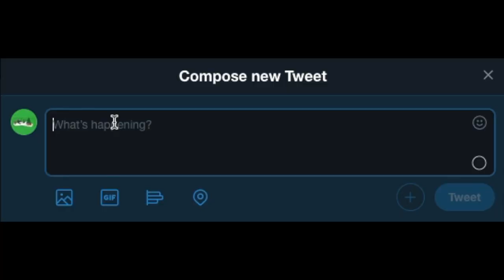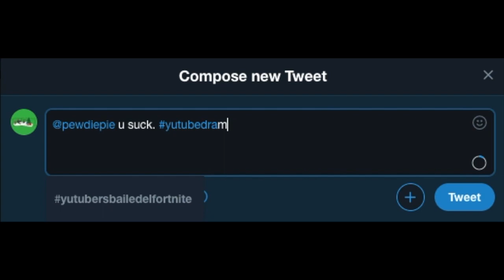100 Subscribers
hell yea.